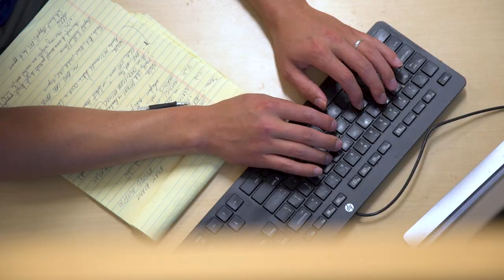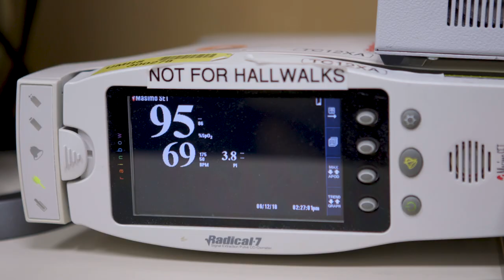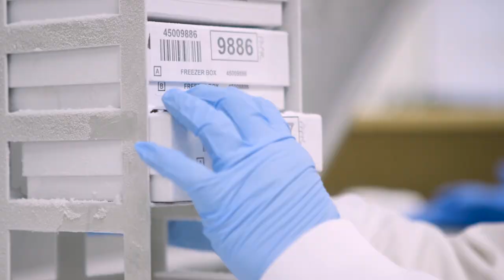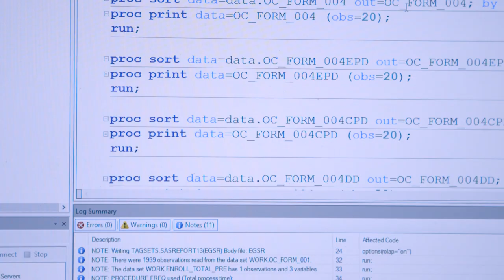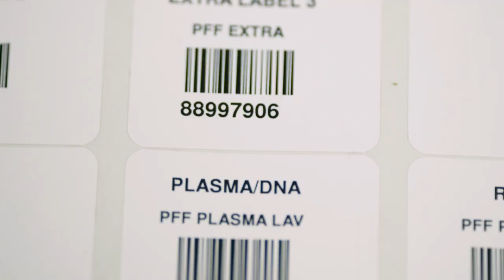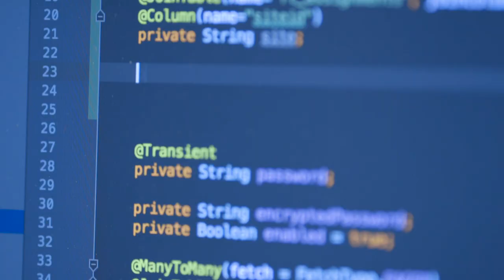Life with Pulmonary Fibrosis | The PFF Patient Registry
The Pulmonary Fibrosis Foundation is excited to announce that we have achieved our enrollment goal for the Patient Registry with participation of 2,001 patients. The Registry, launched in 2016, is a collection of comprehensive anonymized data from patients living with pulmonary fibrosis (PF).

Registry data will help inform best practices in care and identify potential treatment targets. The Registry will also speed the path to clinical trials by creating a pool of patients who are interested in participating. The Registry includes information about the patient’s age and gender, details on how the diagnosis was made, test results, medications and medical outcomes. It also includes high resolution CT scans and a biorepository of patient blood samples.

Over time and with additional funding, the PFF aims to enroll additional patients and expand the sources of data gathered for the Registry. The PFF plans to use Registry data to continually reassess and improve evidence-based clinical guidelines.

In addition to Genentech, a member of the Roche Group, the first phase of the PFF Patient Registry was funded through the support of corporations, foundations, and individuals who have been impacted by PF. Each of these donors shares in the belief that a comprehensive registry is fundamentally important to improving the lives of those living with the disease.

The Pulmonary Fibrosis Foundation (PFF) offers essential programs and resources for people with pulmonary fibrosis. The mission of the PFF is to mobilize people and resources to provide access to high quality care and to lead research for a cure so that people with PF will lead longer, healthier lives.